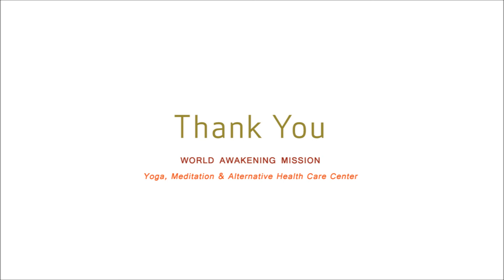प्र.धेरै निन्द्रा लाग्ने समस्याकाे समाधान केहाेला (Excessive Sleepiness problem) - Sw. Ananda Vinod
प्र. धेरै निन्द्रा लाग्ने समस्याकाे समाधान के हाेला ।